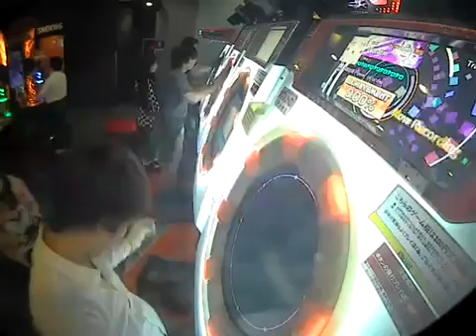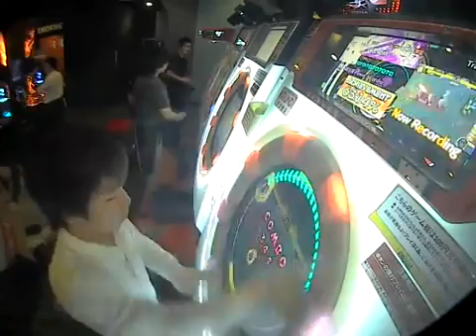采配の刻 Power of order AP